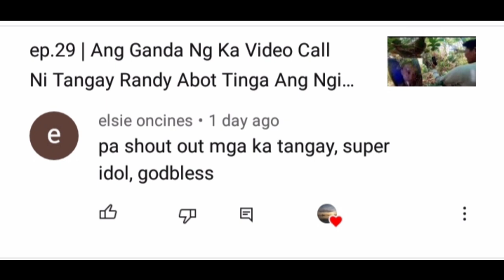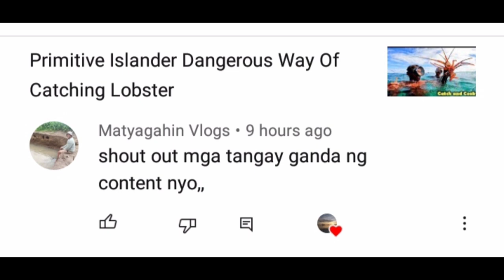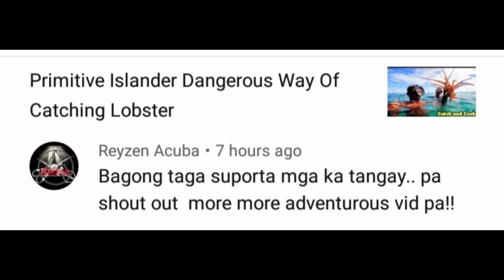ep.31 | The Move🤣